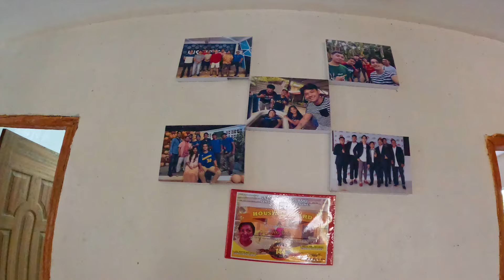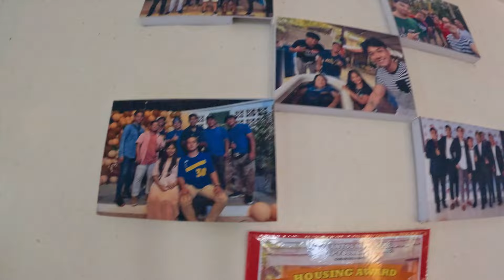PART 15 | RONALYN MAY MALAKING PROBLEMA! ATE JOSIE PUMAYAG NA MAKIPAGDATE! PERO KANINO?